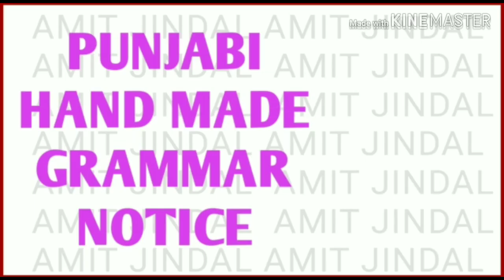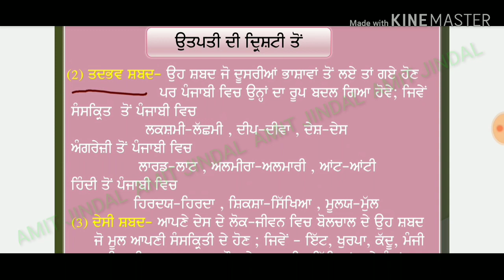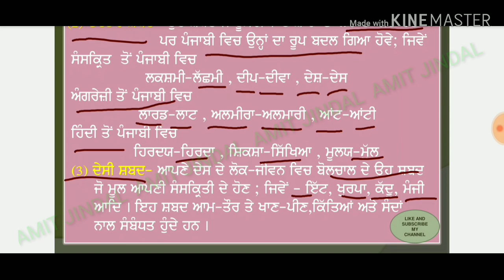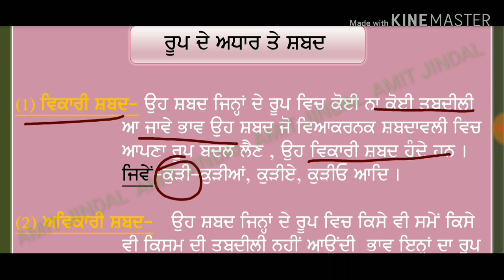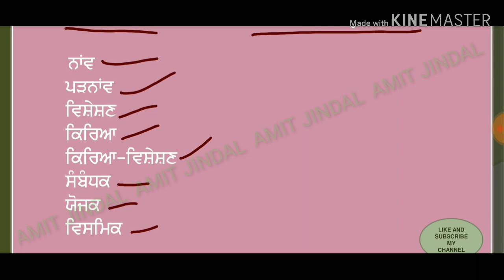Pstet/Rpsc/All Competitive Exames PUNJABI GRAMMAR Quick Revision Short Questions-5